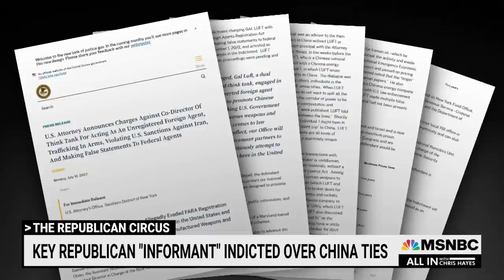'Failure': Raskin on missing GOP ‘informant’ turning out to be fugitive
Rep. Jamie Raskin: “This was going to be the big mystery whistleblower witness who was finally going to redeem the last six months of wasted effort and failures in Republican investigations on the Oversight Committee. Suddenly the whole country knows now the reason he was missing is because he’s a fugitive from the U.S. government.”